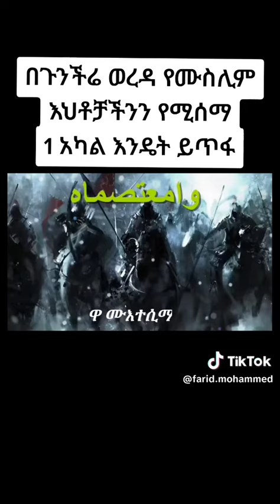ዋ ሙእተሲማ |ጉንችሬ | ያሲን ኑሩ